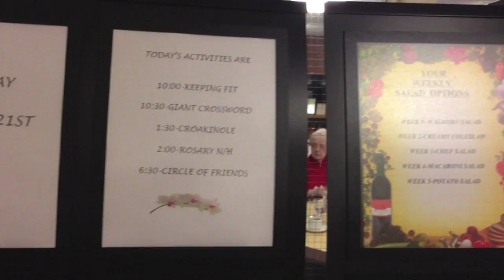Villa Retirement Lodge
Here at the Villa Retirement Lodge in Midland Ontario we know how to have fun and make everyone feel at home. The warm atmosphere, smiling residents and staff is what makes our lodge unique, and stand out above the rest. For the 11th year we have been Voted Readers Choice in the Midland Mirror for Retirement homes and we love to keep our community happy.

Marjorie Collins
Marketing and Sales Coordinator

Or Come Stop By

689 Yonge Street
Midland, Ontario
L4R 2E1